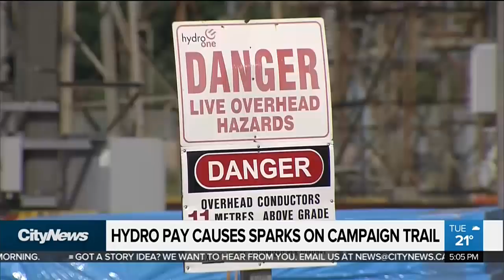Hydro pay raise causes sparks on campaign trail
News of a pay raise for Hydro One’s executives and board members had Kathleen Wynne on the defensive Tuesday. Meanwhile, the revelations will likely help Doug Ford continue to tap into people’s anger over hydro rates in Ontario.